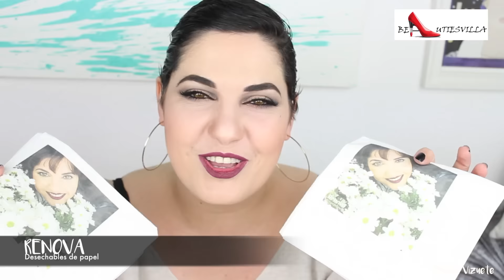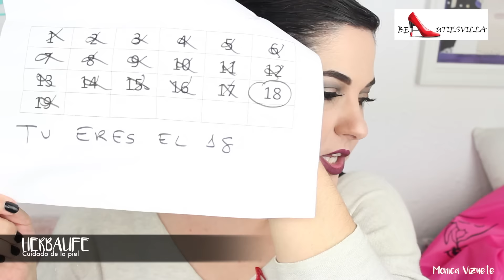PRODUCTOS RECIBIDOS del BEAUTIESVILLA 2016 ♥️ ⎥Monica Vizuete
♥ ♥ LÉEME / DESPLIEGAME ♥ ♥

Hola!!!

hoy os enseño todos los productos que recibí en el evento del Beautiesvilla 2016. Poco a poco los iré probado y utilizando en diferentes tutoriales.
Aquí os dejo ya un mini-video del Instagram con los productos de Flormar
En Instagram suelo subir mini-video con tutoriales de maquillaje: MonicaVizuetemakeup

🌷EMPRESAS COLABORADORAS Y PRODCUTOS MENCIONADOS🌷

- MARISA FLORES DE MARY KAY: Para contactar con ella: 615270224

🐸¿Qué llevo?🐸

➔ Máscara de pestañas: Absolute lashes de W7
➔ Delineador de ojos: Gel liner 24h de Maybelline
➔ Rostro: Naked Flushed, tono Streak

➔ Ojos: NAKED SMOKY DE URBAN DECAY
- Thirteen (Todo el párpado y arco de la ceja)
- Combust (Transición)
- Whiskey (Marcar cuenca)
- Dagger (marcar cuenca)
- Black Market (marcar cuenca)
- Dirty sweet ( Sombra central)